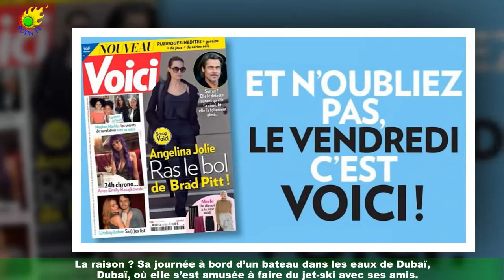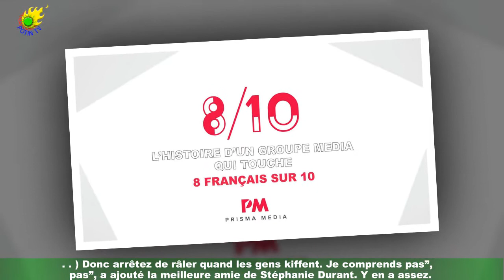Jessica Thivenin critiquée pour avoir passé “une de riche” : sa réponse cash aux internautes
Ses opérations de chirurgie esthétique. Tout récemment encore, la maman de Maylone et Leewane est de nouveau passée par la case bistouri pour se faire des injections aux lèvres.